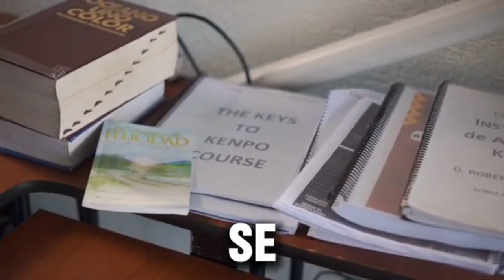Almagro Kenpo Academy: Velocidad, Certeza y Formación Integral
En Almagro Kenpo Academy, el camino hacia el cinturón negro se caracteriza por una profunda transformación personal que fusiona velocidad, certeza y formación integral. Bajo la guía del Maestro Roberto Almagro, 8º Dan en American Kenpo, los estudiantes aprenden no solo a defenderse, sino también a desarrollar una mayor conciencia y control sobre sus vidas. El Kenpo no es simplemente una disciplina física; es una filosofía de vida que ayuda a los alumnos a enfrentar los desafíos con confianza y autocontrol, aplicando las lecciones en todas las áreas de su vida.

Uno de los pilares fundamentales de la enseñanza en Almagro Academy es la creencia de que un mayor conocimiento es el único camino hacia una mayor supervivencia. Roberto Almagro fomenta la idea de que, a través del estudio dedicado, uno puede llegar a ser verdaderamente libre. Esta libertad se expande mediante el dominio de los axiomas del Kenpo, la biomecánica del cuerpo, y la interacción entre las dimensiones físicas y mentales.